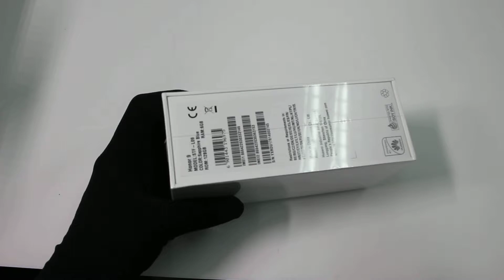Huawei Honor 9, 1080p 屏幕, 後置1200萬+2000萬像素雙鏡頭、雙倍變焦, 3200mAh 電池容量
(1 take 過，1 句講晒，㸃解要買呢部機 )